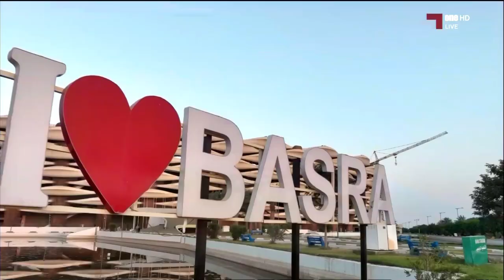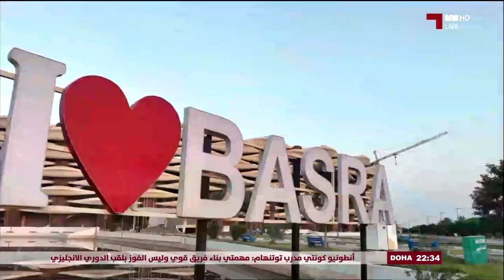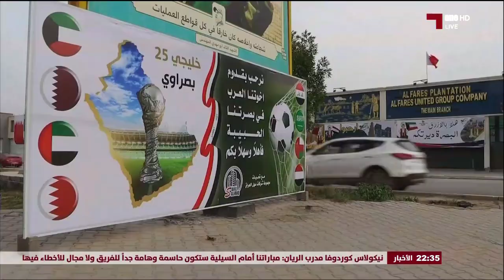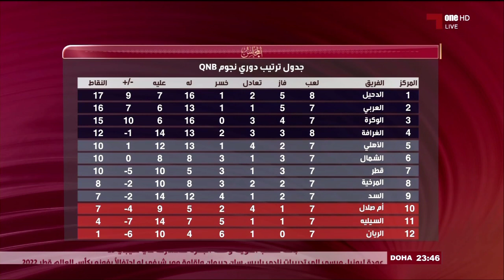برنامج المجلس / 2023 - 1 - 4 /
اول حلقات برنامج المجلس من العراق - البصرة / 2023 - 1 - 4 /